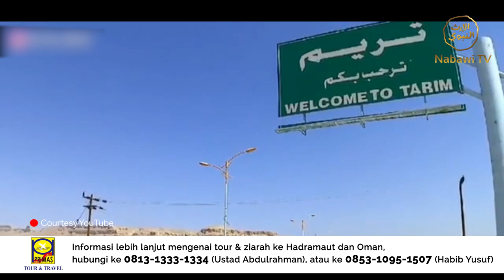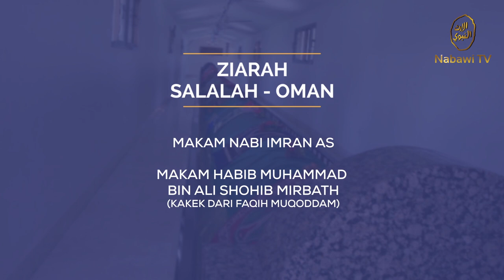Tour Ziarah Eksklusif Hadramaut & Oman - Primas Tour